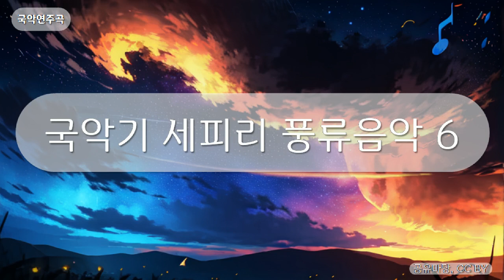국악연주곡 - 국악기 세피리 풍류음악 6